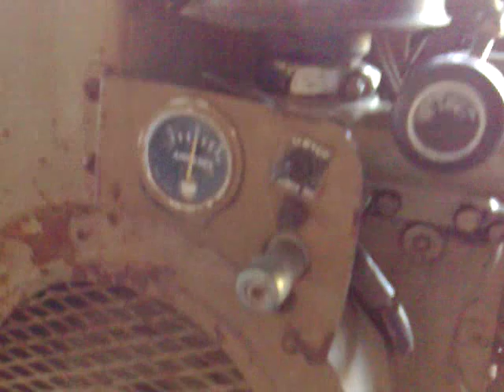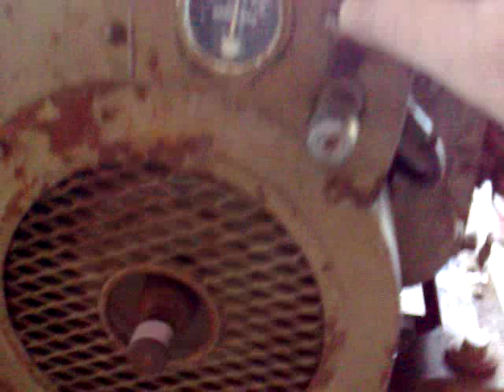A look at my Hobart G-213 Welder Generator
Just picked this up off Ebay, it needs restoring... badly. It's a Hobart G-213 welder/generator. It is powered by a Wisconsin TJD 2 cylinder petrol engine. Output is 200 amps. Duty cycle is actually 100 % !! We rebuilt the carburetor and fuel pump and it's already running well now. Beleive it or not, those valves were even noisier when i first started it, I have since adjusted them to spec which is 8 thou inlet and 16 thou exhaust. They were looser than this before. Still seems like a pretty wide clearance, but I assume this is because because it's an air cooled engine. Looks like the rest will be just cosmetics, everything seems to work well. See next video to hear it under load, doing a bit of welding.